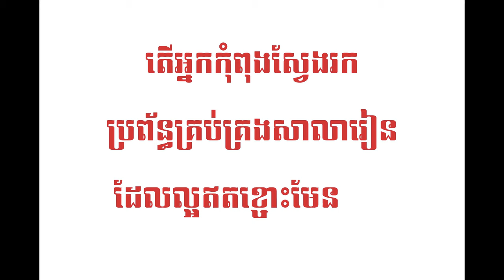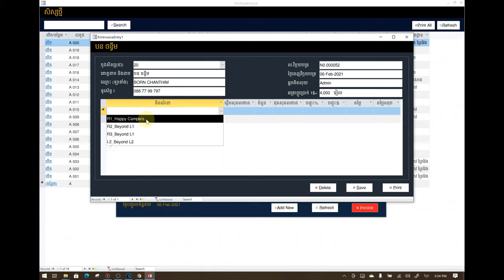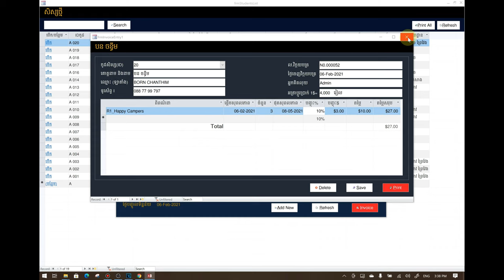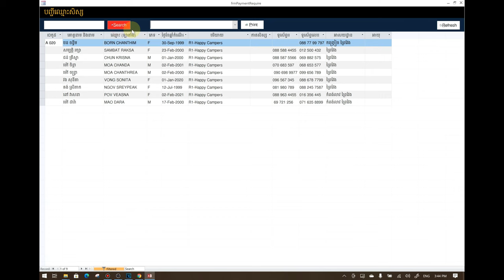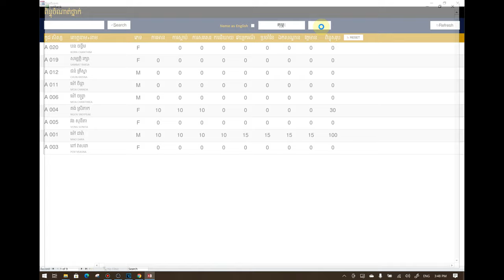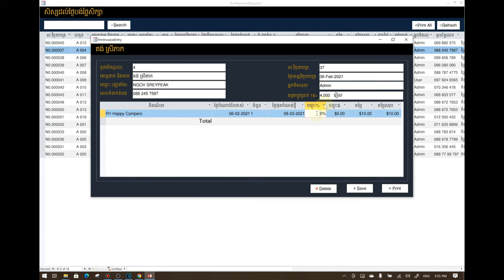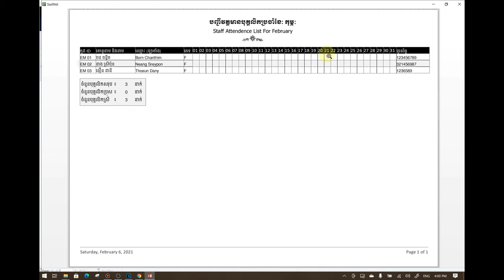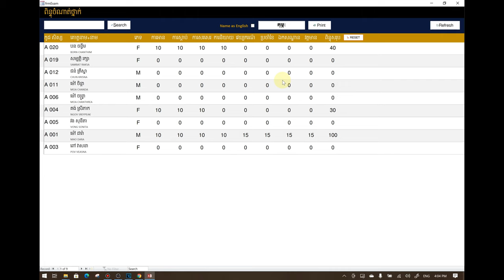4 ការប្រើប្រាស់តាមមុខងារផ្សេងៗរបស់កម្មវិធី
ប្រព័ន្ធគ្រប់គ្រងសាលារៀន A+School Database
Convenience and self-customize system